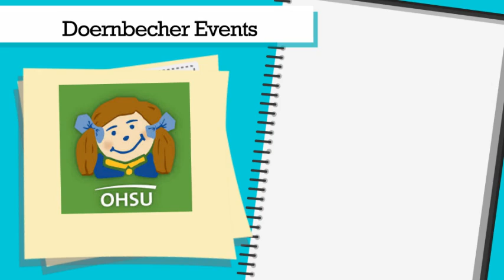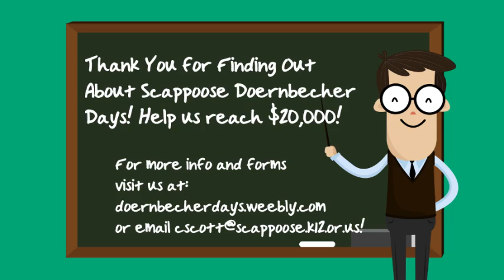Elementary - by Wideo.co